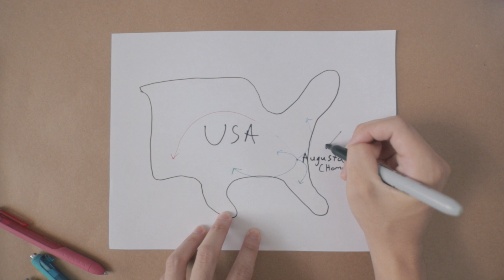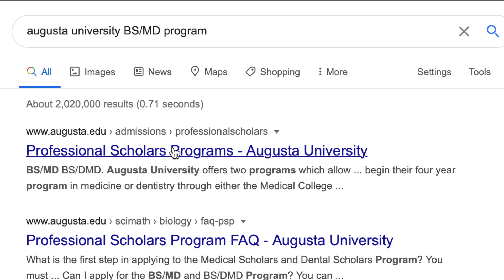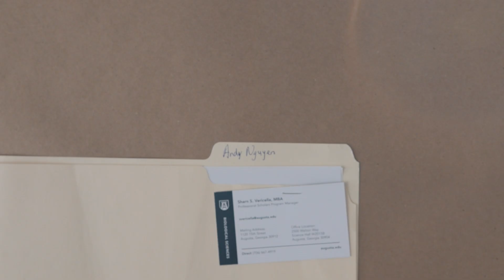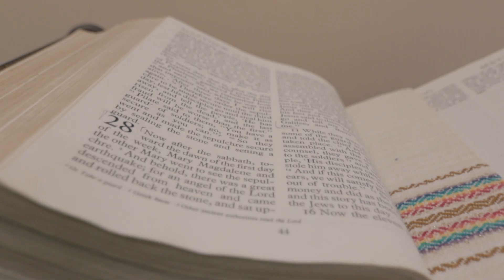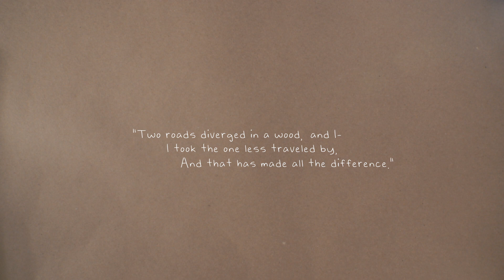i almost turned down med school acceptance at 17, here's why i didn't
Don't be afraid to make the hard decision.  Trust in your gut.  Good friends will be there for you in the end, and they'll understand and even share in your sacrifice to chase your dreams.  By the end of it all, you'll end up exactly where you need to be.  This is the story of my life changing decision, and how I wouldn't have changed a thing if I could.  I am a medical student only because of the support of friends and family.  Thanks to the long time homie for helping me film this video.

My gear:
Canon M50
Canon EFM 22mm f/2
Rode VideoMicro

Buy some single origin Vietnamese coffee and some sweet merch using my
to help support Asian-American business (and help me pay for med school lol)